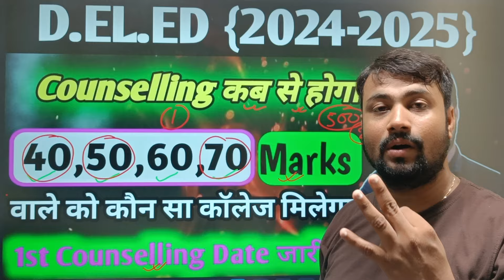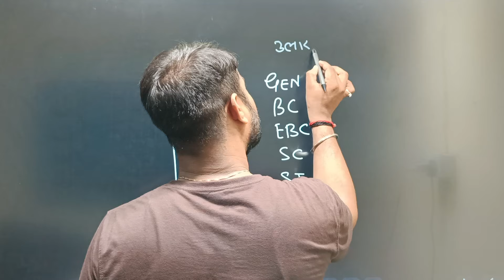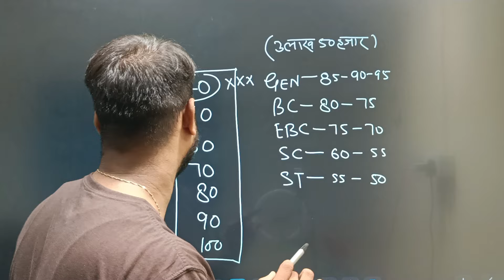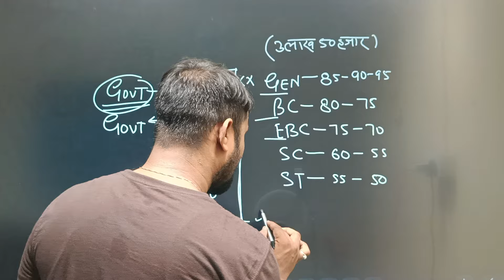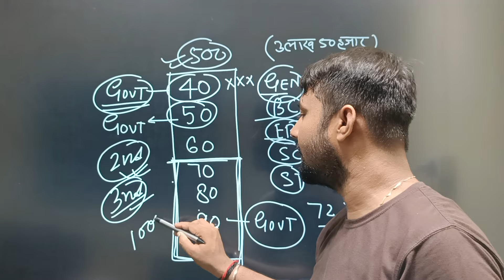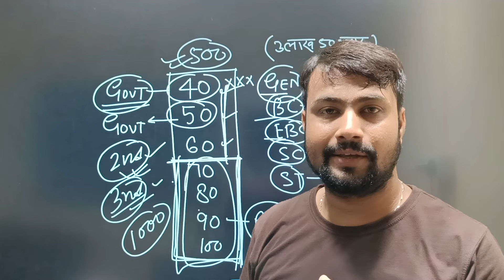🔥bihar deled counseling kab se hoga||bihar deled sarkari college kaise milega//deledcounselling2024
bihar dled counselling 2024
bihar deled cut Off 2024
bihar deled  counseling date 2024
bihar deled result 2024
deled sarakari college list
बिहार डीएलएड सरकारी कॉलेज कितने नंबर पर मिलता है
बिहार डी एल एड प्राइवेट कॉलेज कितने नंबर पर मिलता है
बिहार डीएलएड का कट ऑफ 2024
बिहार डीएलएड में एडमिशन कैसे होता है
बिहार सरकारी कॉलेज का कट ऑफ कितना जाएगा
प्राइवेट कॉलेज का कट ऑफ कितना जाएगाडिलीट बिहार
बिहार deled कट ऑफ 2024
बिहार डीएलएड सरकारी या प्राइवेट कॉलेज कैसे मिलेगा
बिहार डीएलएड सरकारी कॉलेज
बिहार डीएलएड प्राइवेट कॉलेज
bihar deled private college
bihar deled sarkari college
बिहार डिलीट सरकारी कॉलेज कैसे मिलेगा 2024
bihar deled sarkari college me admission kaise hoga
bihar deled private colleges me admission
bihar deled counseling date
बिहार डीएलएड काउंसलिंग डेट 2024
deled counselling
बिहार डीएलएड काउंसलिंग कब से शुरू होगी
deled counselling 2024
deled counselling 2024 kaise kare
deled counselling 2024 documents
deled counselling 2024 date
deled counselling 2024 edit option
deled counselling 2024 payment process
deled counselling 2024 kaise kare step by step
deled counselling 2024 full process
deled counselling 2024 mp
deled counselling 2024 mobile se kaise kare
deled counselling 2024 bihar
deled counselling 2024 me kya kya document chahiye
deled counselling 2024 online
deled counselling 2024 delhi

mention-
siwan deled college
bihar deled ka counselling kaise kare 2024
bihar deled online counselling 2024
bihar deled counselling 2024 online
bihar deled counselling process
bihar deled ka counselling kaise hota hai,bihar deled result 2024
bihar deled counselling online apply 2024
deled counselling 2024
hastag-